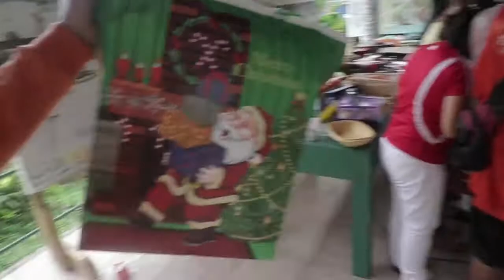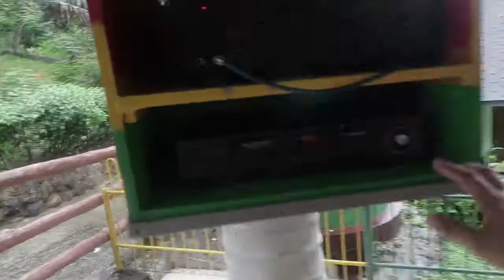CNHS (Catigbian) Faculty and Staff Christmas Party 2018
CNHS (Catigbian) Faculty and Staff Christmas Party 2018 together with the family of the faculty and staff. So much fun. One of the most enjoyable happening of my 2018.

Happened at Bet n Choy.
Thanks to Roberto Salinas and family for the coupons and gift certificates.